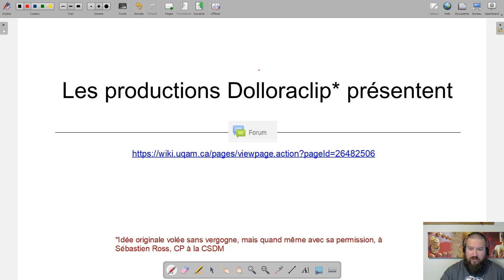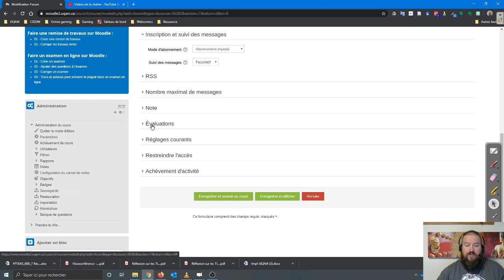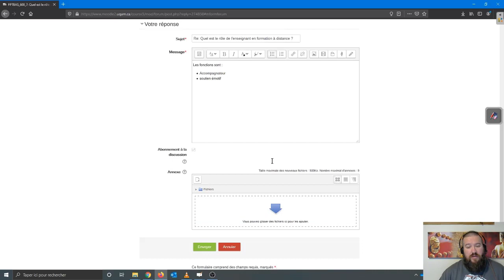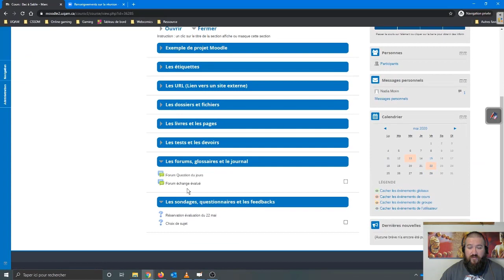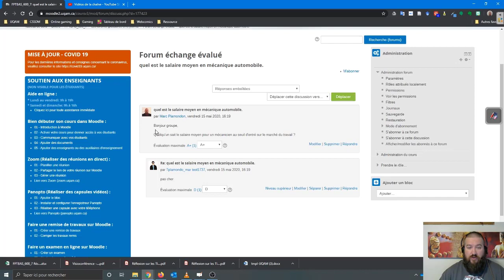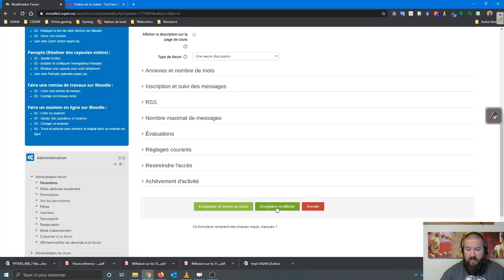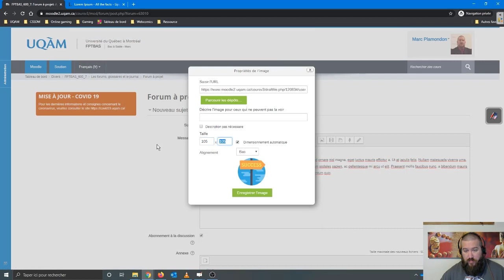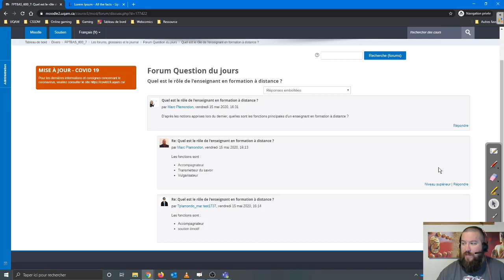Dolloraclip - Moodle : Forum 2/2 - Ajouter un forum dans un espace-cours